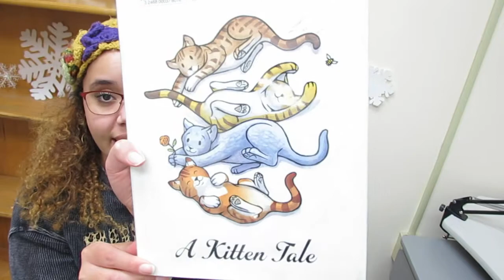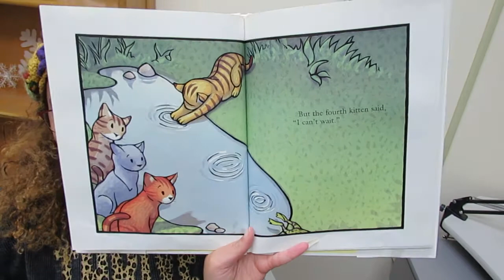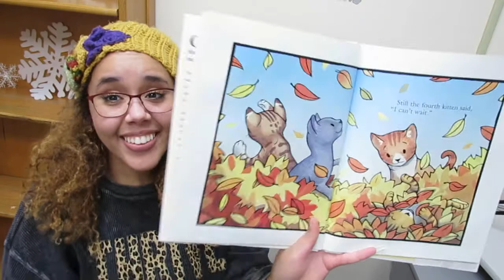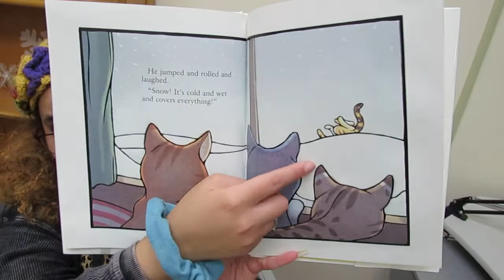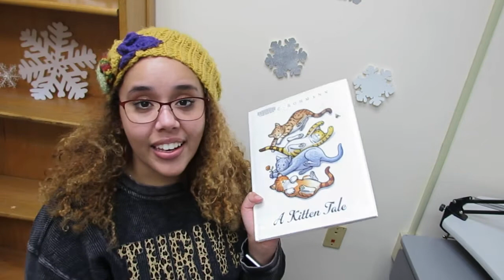Caitlyn's Corner: A Kitten Tale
We're reading in a Winter Wonderland this week, and today's book is called, A Kitten Tale, by Eric Rohmann. Happy Reading!